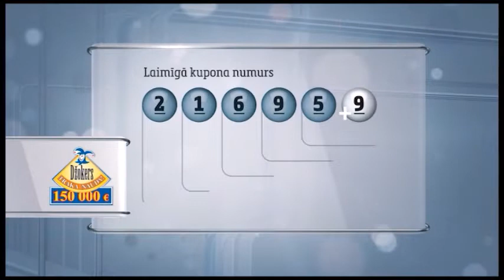Latloto 5 no 35 izloze – 23.11.2019.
Latloto 5 no 35, izloze, latoto, loterija, liela nauda, latloto.lv, Latvijas loto, loterijas, Latvijas loterijas